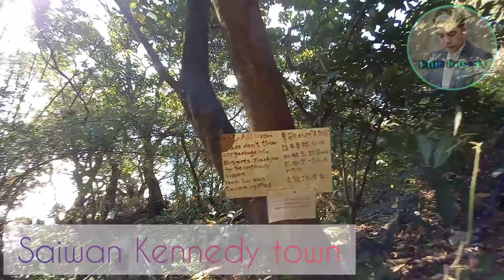Sai Wan Kennedy town 1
Sai wan 1